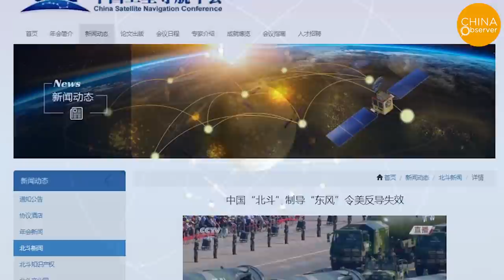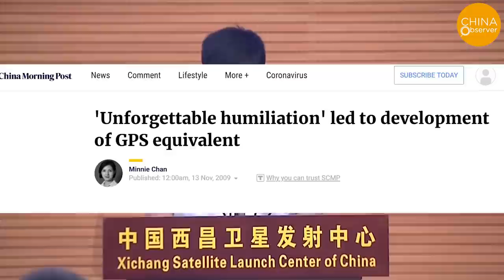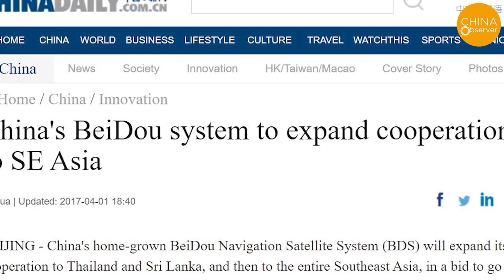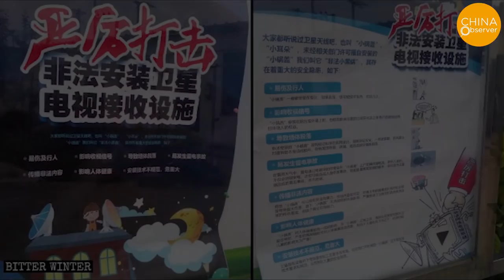Made In China: Beidou Global Satellite System | GPS Competitor | Technology | Space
After World War II, the U.S. and the Soviet Union began a Space Race, which ended with the collapse of the Soviet Union. However, since the 1980s, Communist China has never given up its competition with the U.S. in space. Now China has fully laid out its space plan, but few have noticed.

*Re-uploaded due to technical problem of the first upload